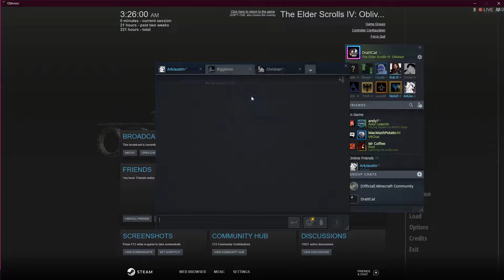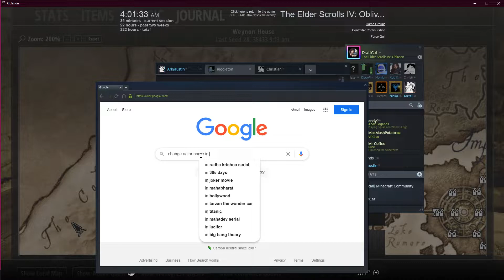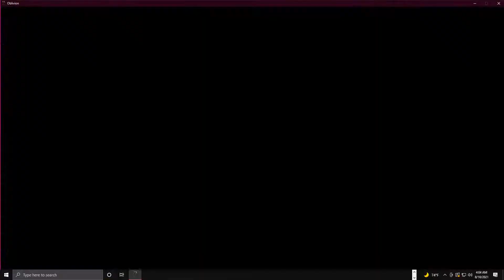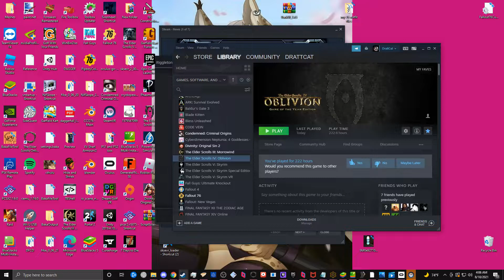The Elder Scrolls 4 Oblivion w/ark and riggleton 1